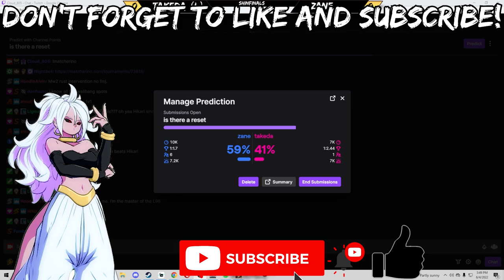NO LABCOAT 21! ONLY GODS AND ALIENS!! - Takeda(L) Vs. Zane Grand Finals HBW West #5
I decided to ban 21 from my events until the patch so now we got ourselves a grand finals with some different lookin teams and much quicker pacing!! Enjoy bros!!